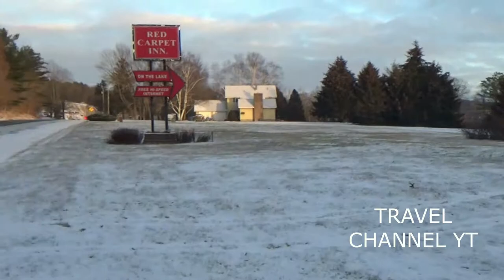Goodyear Lake Oneonta - Goodyear Lake Oneonta NY - Frozen Goodyear Lake winter life in Oneonta, NY.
Goodyear Lake Oneonta - Goodyear Lake Oneonta NY - Sunrise at frozen Goodyear Lake, snowy mountains, Goodyear lake fishing, traffic, and road. Winter life in Oneonta, NY ( New York ). Goodyear Lake NY Camping, Goodyear Lake NY Real Estate, Goodyear Lake directions, Goodyear Lake NY, Goodyear Lake boat rentals, Otsego Lake, Colliersville Dam, and more. All activities you can do at Goodyear Lake are fishing, cabin rental, swimming, boating, hiking in the woods near the lake. The view around campground, cabins, and hotels near the lake in Oneonta, NY. You can find Pumpkinseed - Lepomis gibbosus, Rock Bass - Ambloplites rupestris, Yellow Perch (Perca flavescens), Walleye (Stizostedion vitreum),  and more in the Goodyear Lake.

Places to visit in Oneonta, NY: Huntington Park, Yager Museum, Hartwick College, St. Mary's Roman Catholic Church, Orpheus Theatre, The Turning point, Commuter student, resident students, Wilber Park, Oneonta Creek, Suny Oneonta, Milne library plaza, Oneonta senior high school and middle school, Cooperstown Baseball World, Oneonta Sports Park, Lower Reservoir,

Business: Walgreens, Yellow Deli, Friendly's Dunkin Donuts, Starbucks, Monro Muffler brake & service, Sunoco gas station, Annutto's farm stand, Pizza Hut, Brook's House of Bar-BQ, The Farmhouse at Emmons, Rite Aid, Price Chopper,